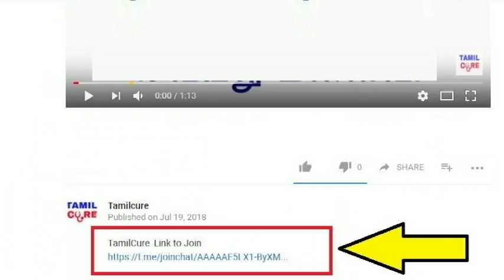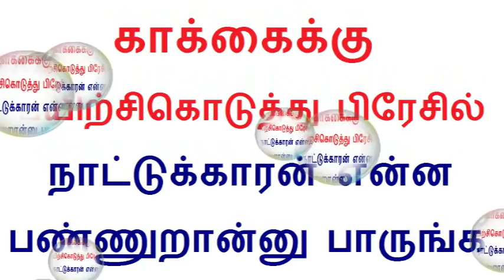காக்கைக்கு பயிற்சிகொடுத்து பிரேசில் நாட்டுக்காரன் என்ன பண்ணுறான்னு பாருங்க